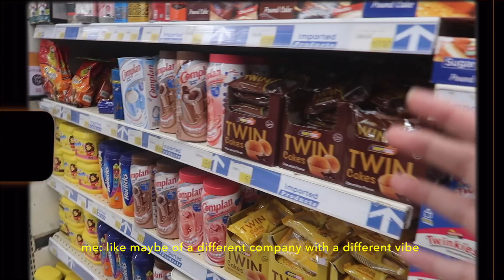making VIRAL TIKTOK RECIPES !!!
hi :)

we tried okay.

edited: iMovie